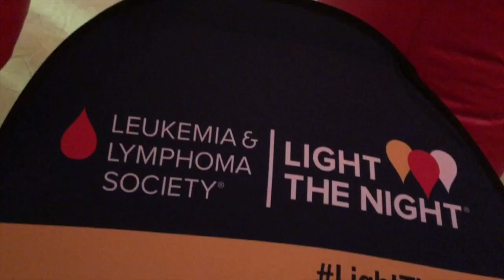Lia is a Proud Sponsor of LLS Light The Night 2018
TEAM LIA IN THE FIGHTS AGAINST Leukemia and Lymphoma!!